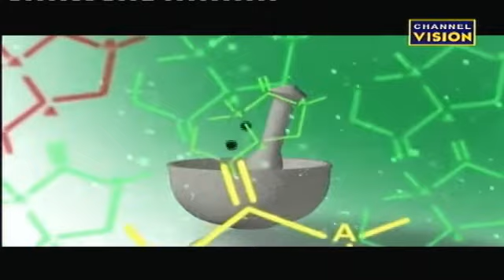Vedagyan Ayurveda Dr. Sultan Khan Channel Vision LIVE 25.02.2021